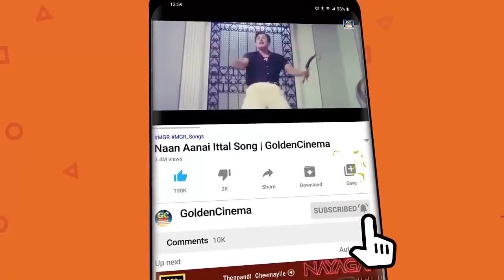பலகோடி இதயங்களை கவர்ந்த MGR டூயட் பாடல்கள் | MGR Duet Padalgal | MGR Love Songs | MGR Megahit Songs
00:09 நேரம் பௌர்ணமி நேரம்
04:31 உன்னை தானே உறவென்று
08:58 பொய்யிலே பிறந்து பொய்யிலே வளர்ந்த
13:42 கண்ணழகு சிங்காரிக்கு

Movies
ShortFilms
Special Programs
Events
Movie News